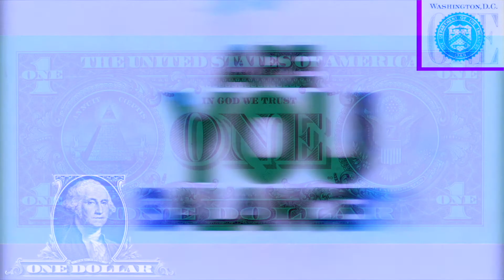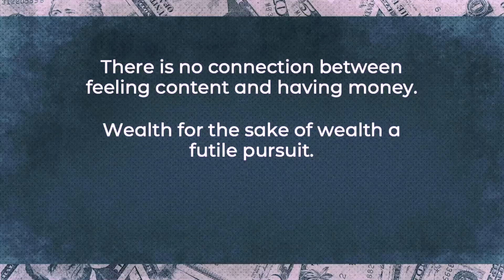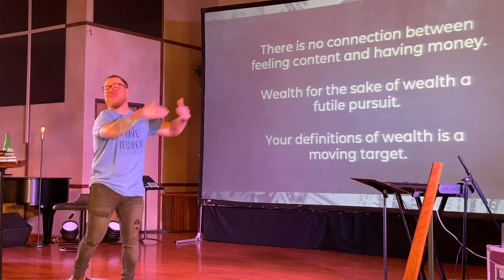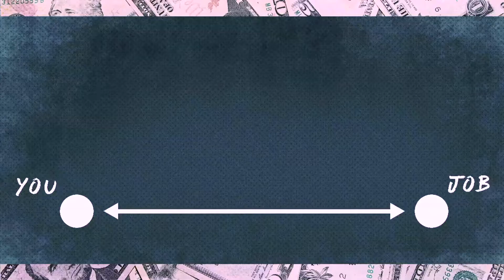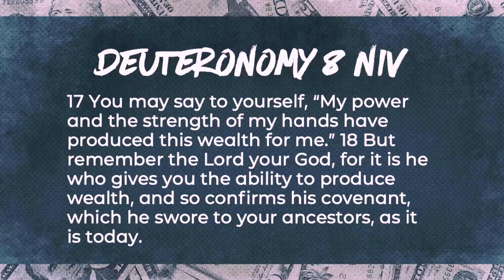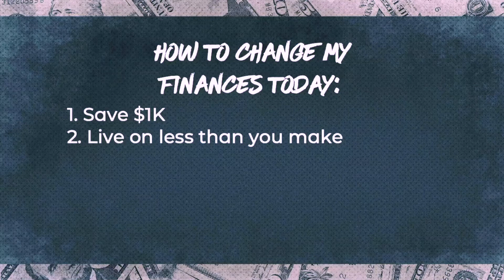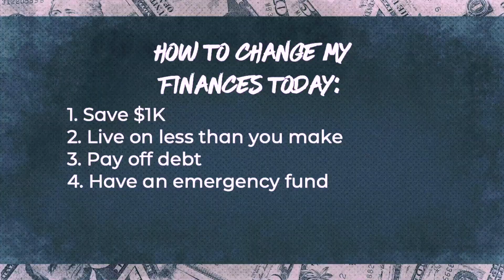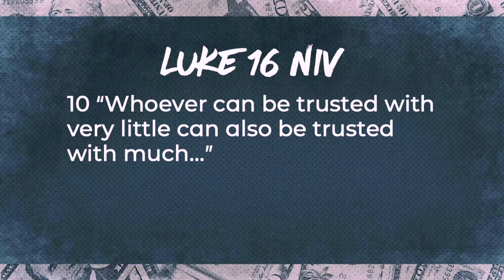Big Gain$ - Part 2: My Lack of Wealth